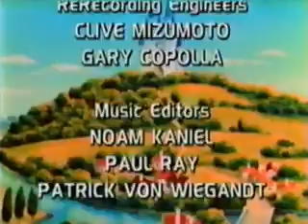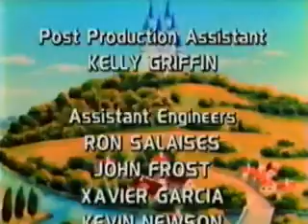Grimm's Fairy Tale Classics S1 Ep 13 Briar Rose